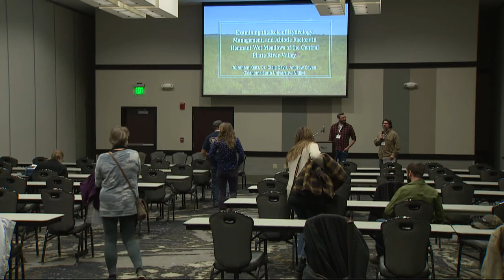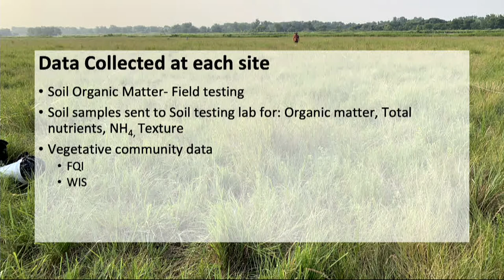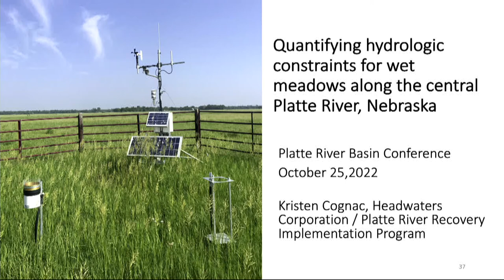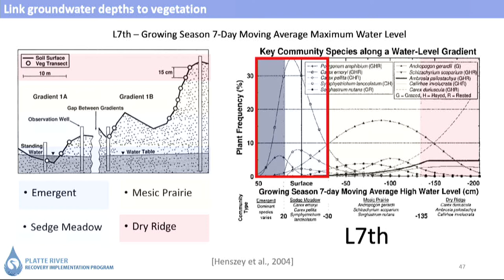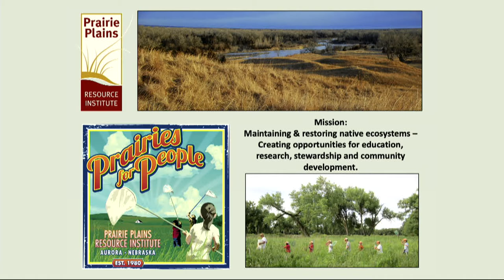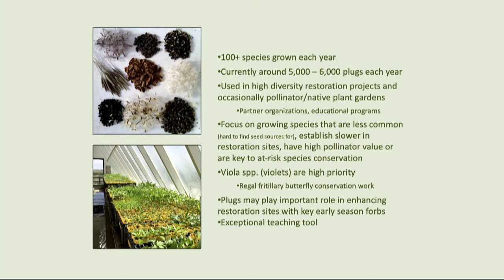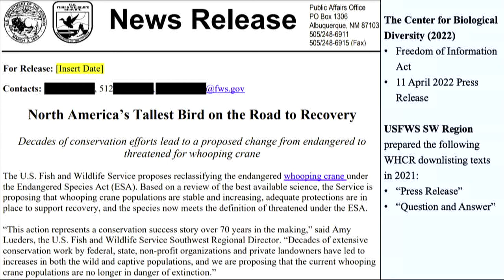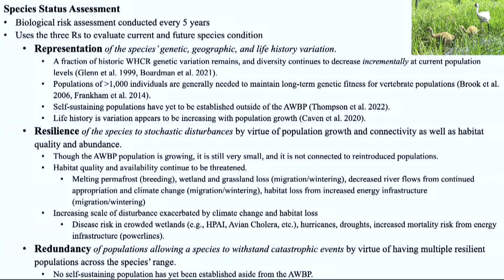Fish, Wildlife, and Plant Ecology I Break Out Session - 2022 Platte River Basin Conference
This session included four 15 minute presentations on water fish, wildlife, and ecology in the Platte River Basin from experts in the region.  Speaker information can be found below.

Abraham Kanz, Graduate Student, Oklahoma State University presented on "The Influence of Management and Environmental Factors on Belowground Invertebrate and Vegetation Communities in Wet Meadows along the Platte River"

Kristen Cognac, Hydrogeologist, Headwaters Corporation, presented on "Quantifying hydrologic constraints on a wet meadow restoration along the central Platte River, Nebraska, USA"

Mike Bullerman, Restoration Ecologist/GIS Specialist, Prairie Plains Resource Institute, and Sarah Bailey, Greenhouse Manager/Naturalist Educator, Prairie Plains Resource Institute, presented on "High-diversity Local Ecotype Prairie Restoration Methods"

 Andrew J. Caven, Vice President of North American Programs, International Crane Foundation, presented on "The scientific case against the proposed downlisting of the Whooping Crane under the Endangered Species Act"